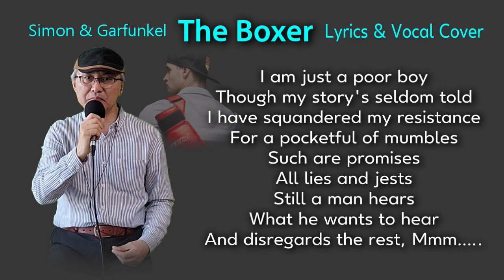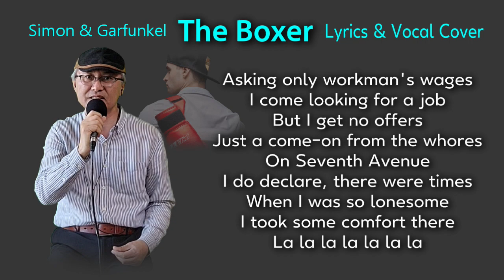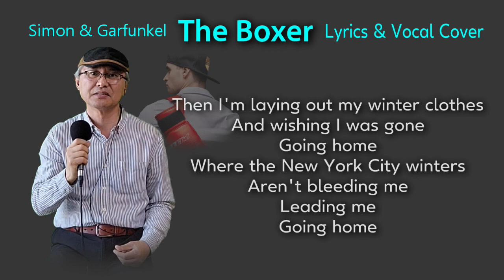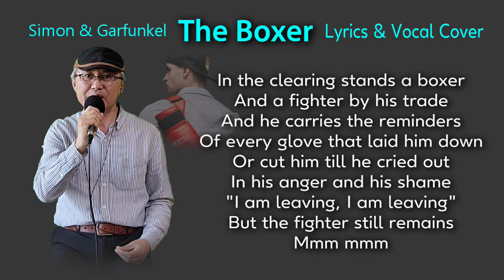Simon & Garfunkel - The Boxer - Lyrics & Vocal Cover